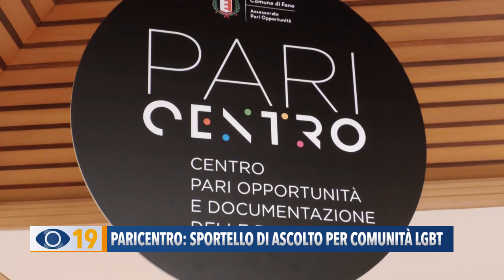Paricentro: sportello di ascolto per comunuità LGBT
Torna al PariCentro di Fano, il Rainbow Hub, il centro contro le discriminazioni dovute all'orientamento sessuale e identità di genere, al quale tutti si possono rivolgersi ottenendo sostegno psicologico e tutela legale, in caso di maltrattamento o soprusi. Gli ambienti più a rischio sono quelli familiari e lavorativi, ma non è escluso quello scolastico. Finalità ed iniziative sono state illustrate da Filippo Tricoli della cooperativa Coos Marche.